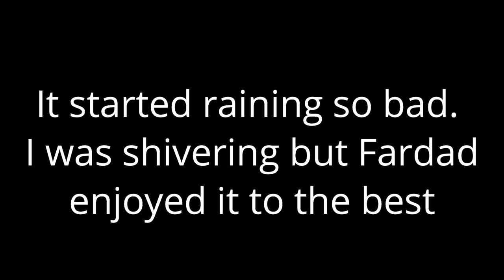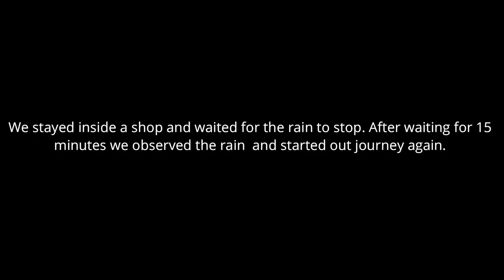Biking Tour to Panjpeer Rocks | Noshad Ali | Fardad Ali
Islamabad to Panjpeer Rocks
Via Nilour

Panjpeer Rocks to Islamabad
Via Kahuta